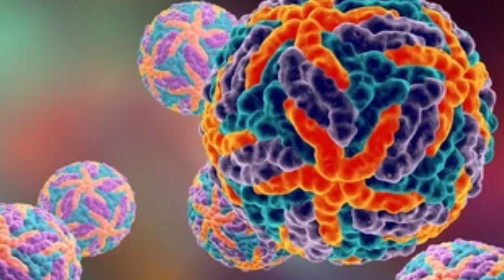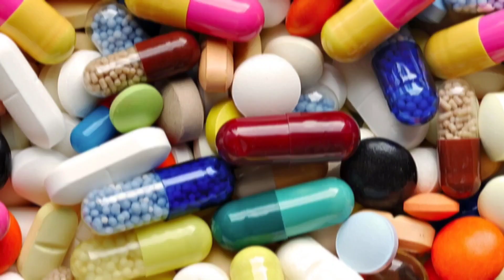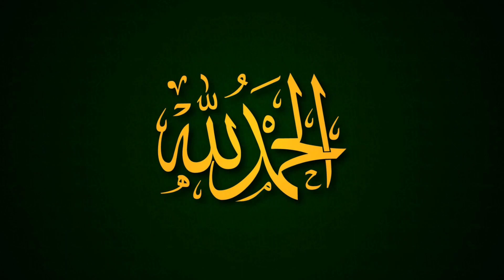Mosquito-Repelling Plants You Need || Natural Ways To Get Rid Of Mosquitoes In Your Home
Mosquito-Repelling Plants You Need || Natural Ways To Get Rid Of Mosquitoes In Your Home mosquito a mosquito spreads,